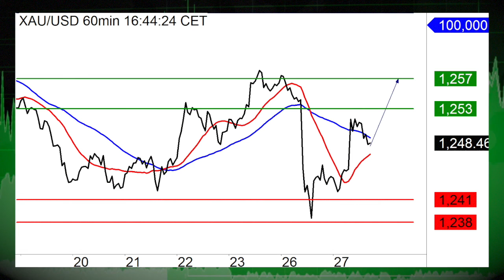06/27 NASDAQ ,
06/27/17   Google    .       .